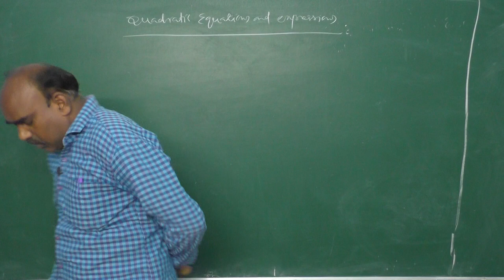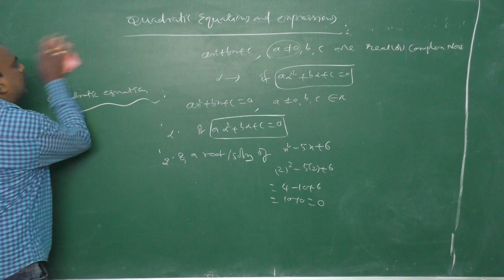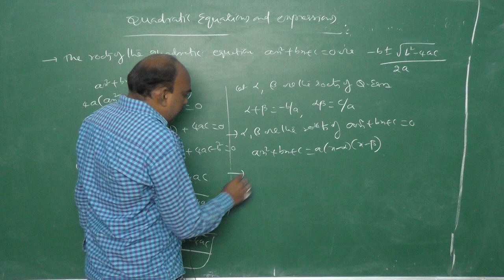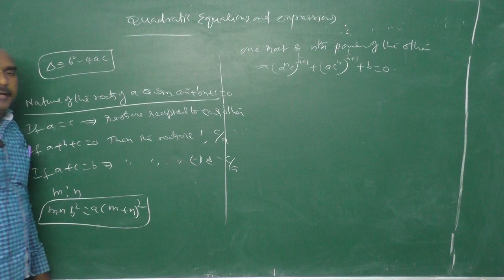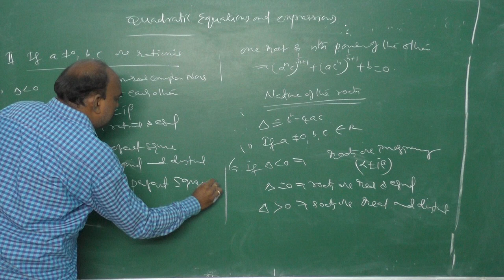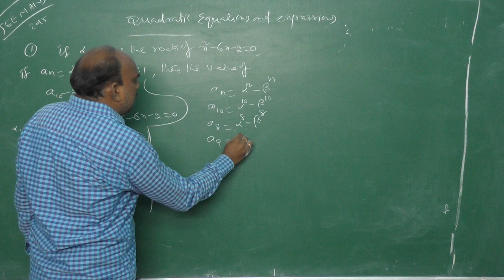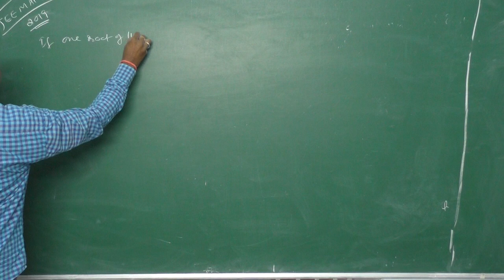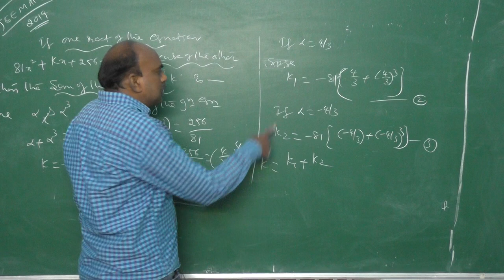Learnmedia Expert Online Tutors | S.Ramesh Maths lecturer in IIT Mains and Advanced| demo Class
LEARNMEDIA provides personalized and highly qualitative online tutors for one- on- one or group tutoring and education institutions. Our well experienced Tutors help students to improve their academic career and grades by building their confidence and self esteem.